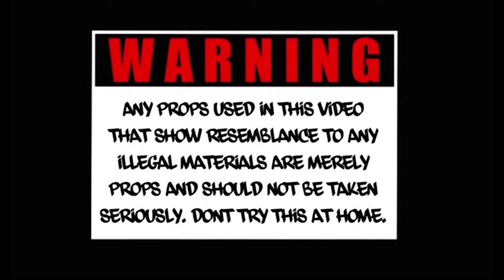SMG BUCKEE - S.I.T. (OFFICIAL VIDEO) shot